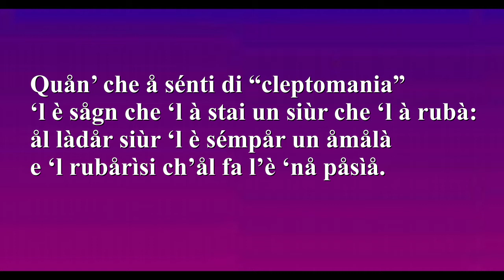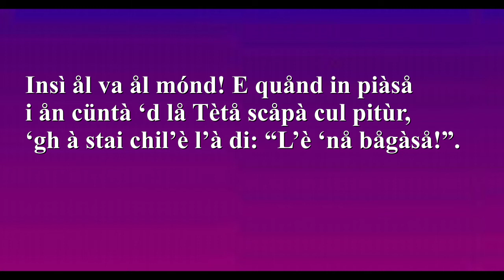Trilussa... in Lomellina! (1).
Con l'approssimarsi del 70° anniversario della scomparsa del grande poeta dialettale Trilussa, avvenuta il 21 dicembre del 1950, "L'ingiustizzie der monno", un suo sonetto trasposto dal romanesco al dialetto lomellino (variante di Sannazzaro de' Burgondi). Trasposizione e voce: Renato Murelli.